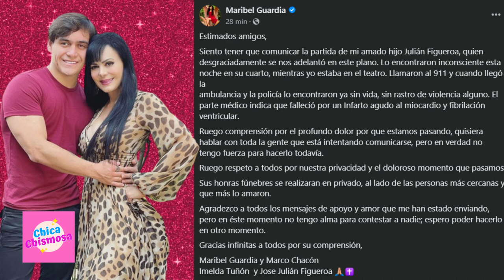🔵 MARIBEL GUARDIA DESTR0ZADA CONFIRMA DE QUÉ MURI0 SU HIJO JULIÁN FIGUEROA 😢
MaribelGuardia da sus primeras declaraciones, tras la muerte de JuliánFigueroa